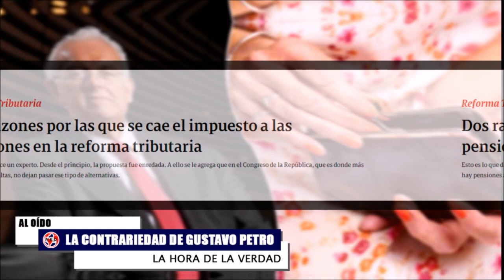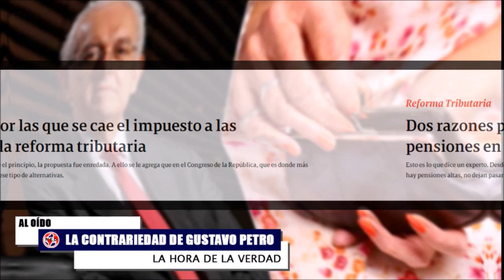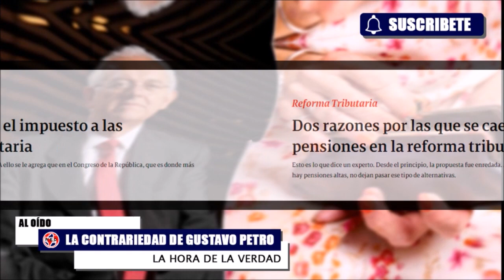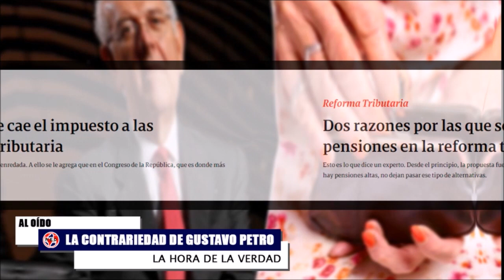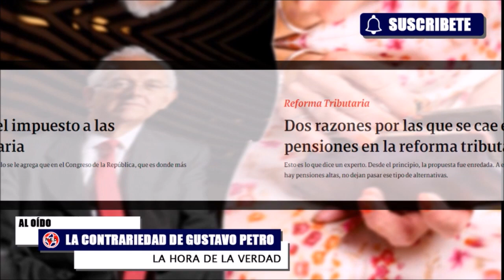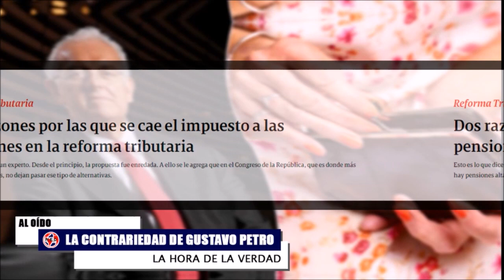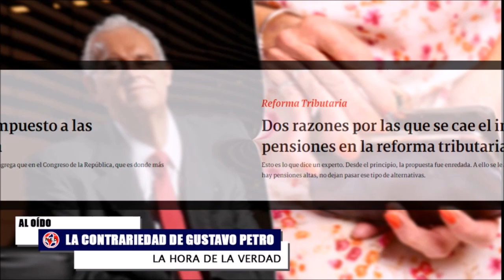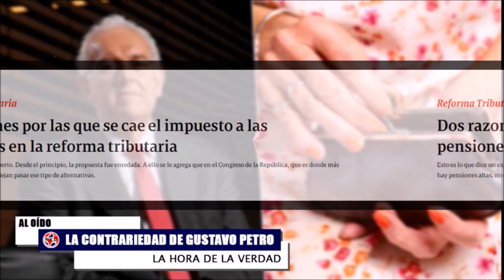LA CONTRARIEDAD DE GUSTAVO PETRO 🔴 En qué va la reformatributaria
El presidente gustavopetro , al igual que gustavobolivar desde el Congreso de la República, anunciaron que se quitará de la reforma tributaria la propuesta de ponerles un impuesto a las mesadas que superan los $ 10 millones de pesos. colombia . Esa iniciativa también pasó por las páginas de la reforma tributaria del ex ministro Alberto Carrasquilla, quien salió del cargo en medio de una protesta social que rechazaba el proyecto legislativo que tramitó en ese entonces el gobierno de Iván Duque.